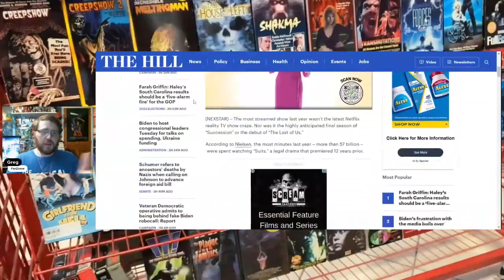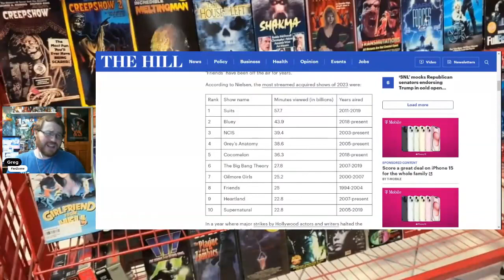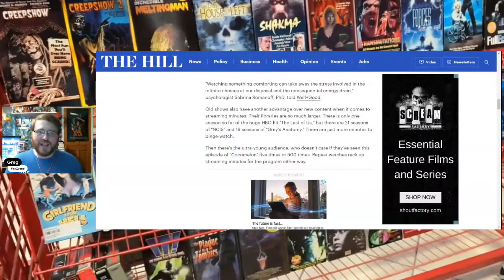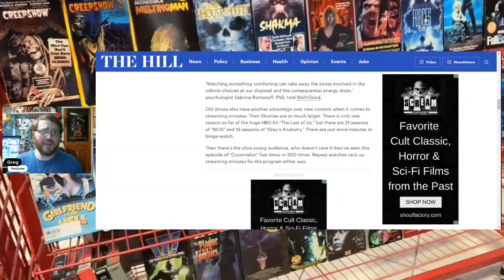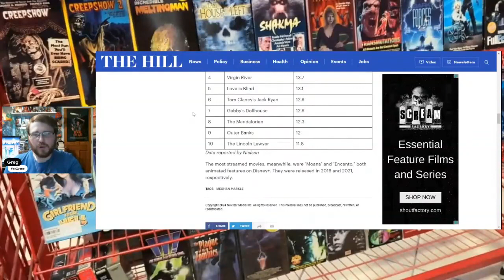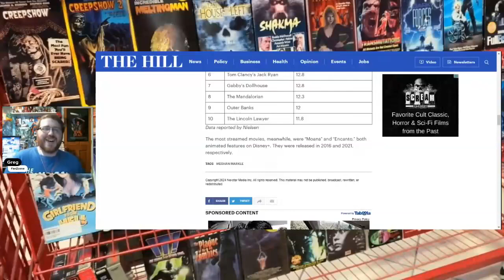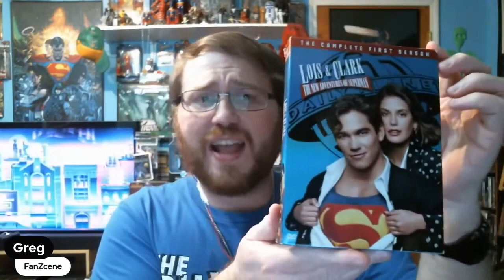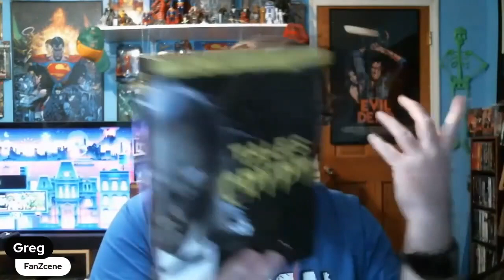Proof People Don't Like New Entertainment